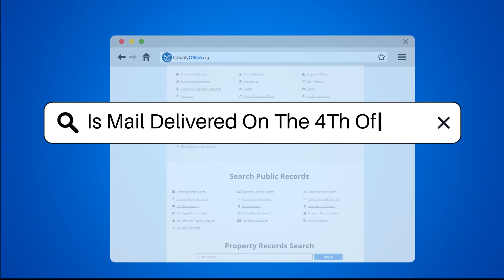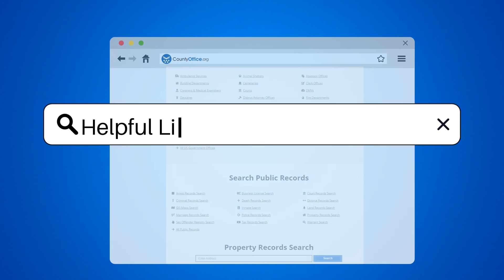Is Mail Delivered On The 4Th Of July? - CountyOffice.org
Is Mail Delivered On The 4Th Of July? Have you ever wondered if mail is delivered on federal holidays like the 4th of July? In this enlightening video, we delve into how federal holidays impact the operation of government services, specifically the United States Postal Service (USPS). USPS, as a government agency responsible for mail delivery, observes federal holidays, leading to adjustments in their operations. Find out how USPS handles mail delivery on holidays and learn about Priority Mail Express services. Stay informed by checking the USPS holiday schedule on their official website to plan your mailing needs effectively. Understanding the holiday schedule can help you prevent delays in sending or receiving mail, especially during significant holidays like Christmas and Thanksgiving.